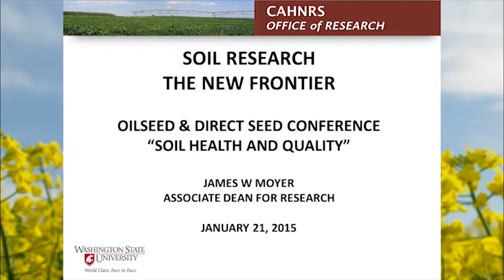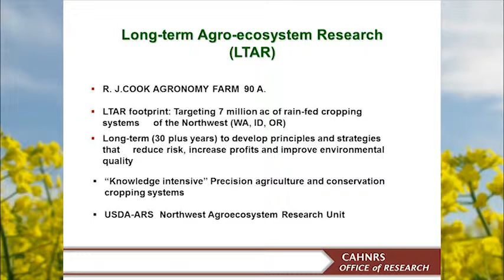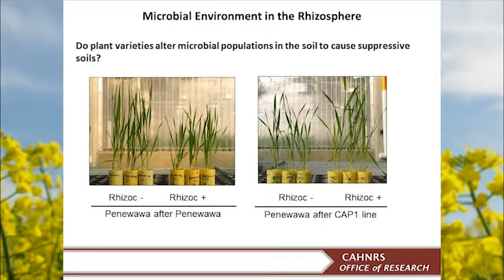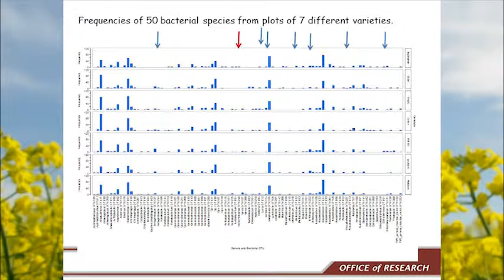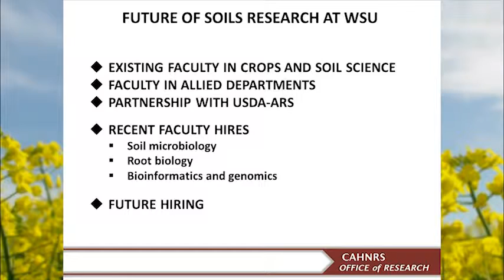Soil Research: The New Frontier; Conference Welcome (Day 2)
Jim Moyer, Associate Dean for Research and Director of the Agricultural Research Center in WSU-CAHNRS, provides a brief look at long term agroecosystems research at WSU, examples of rhizosphere research and the future of soil research at WSU.